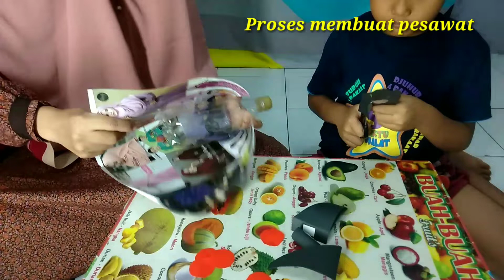Pesawat Terbang Dari Barang Bekas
Tugas : Membuat Kerajinan Tangan Dari Barang Bekas
Tema : Alam

Kegiatan kali ini, membuat kerajinan tangan dari barang bekas. Terpikir, untuk membuat sesuatu yang simple tak perlu repot sama sekali. Pakai bahan yang sudah ada dirumah.

Muncullah ide membuat pesawat terbang. Bahan dan alatnya pun udah ada dirumah.

Bahan :
~Botol bekas
~Kertas origami
~Kalender bekas
~Kertas karton

Alat-alat :
~Cutter
~Gunting
~Penggaris
~Pensil
~Lem
~Double tape

Kegiatan ini mengajarkan anak untuk berpikir mengeluarkan ide kreatifnya, menjalin kerjasama anak dan bunda, memperat kasih sayang bunda terhadap anak.

Kegiatan yang sungguh menyenangkan. Dan anak pun punya mainan baru. Tak harus beli. Kita bisa membuatnya. Mengajak anak tetap melakukan kegiatan positif dan bermanfaat selama dirumah. Dan tidak bosen.

Semoga bermanfaat.